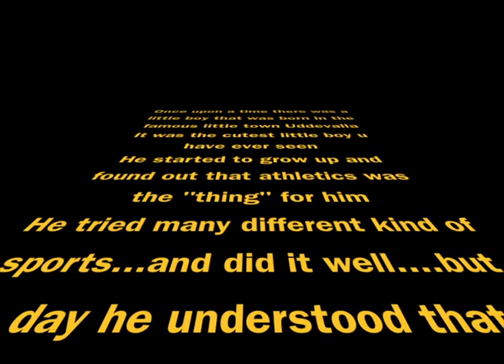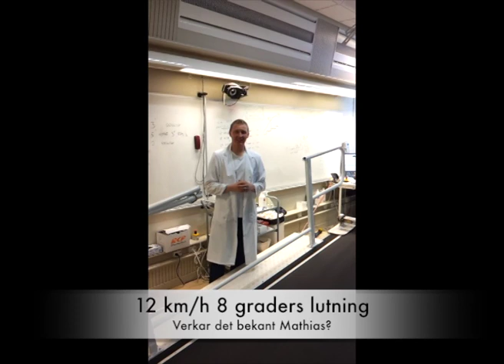Mathias Fredriksson "Greetings and love"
Mathias Fredriksson "Greetings and Love" - For you who missed the Gala dinner at ÅREXCO - here you can see the "Greetings and Love" for and about Mathias Fredriksson and his Grand Final.